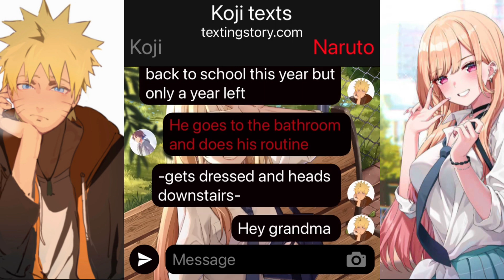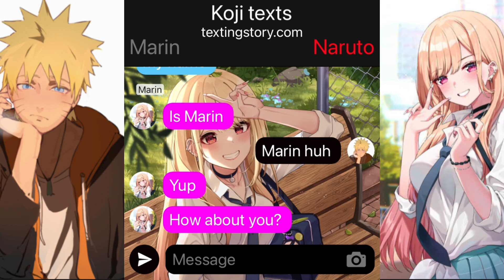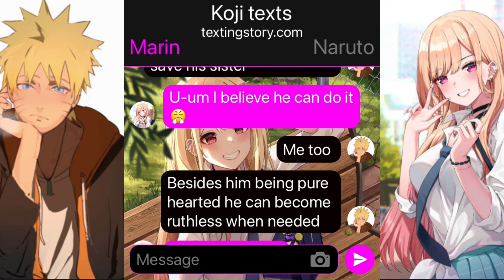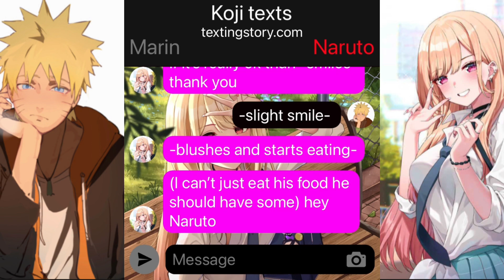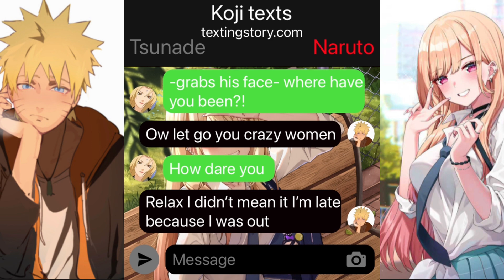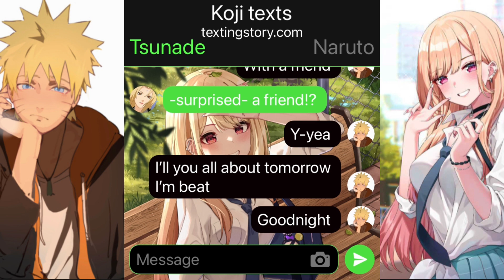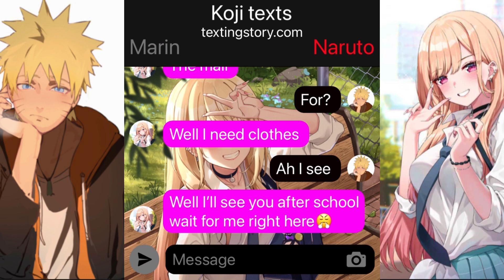The extrovert and the introvert pt1 ~Naruto x Marin~